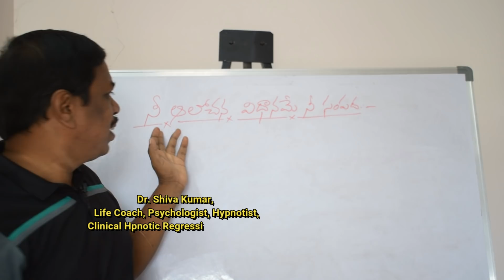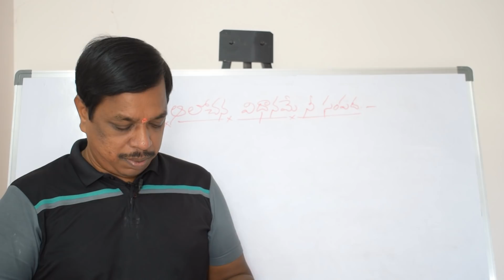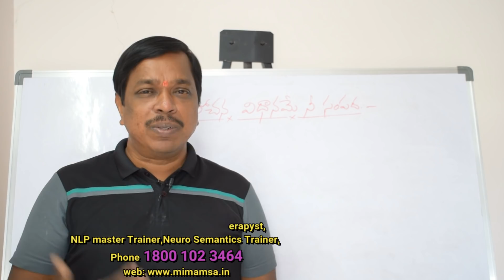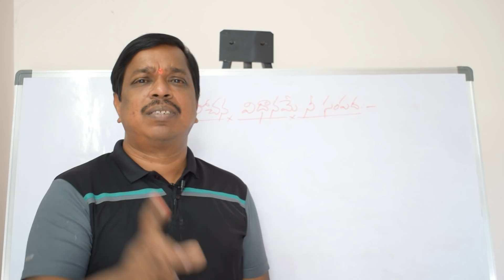alochana vidaname nee sampadha !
dear friends whatever you think you become.if you think you rich you become rich,if you think you poor you become poor.rich or poor all are depend on your daily wise thoughts only.

we train them and we conduct different kinds of workshops( for 2 days,10 days residential and 100 days ) on life transformation based on NLP,NEURO CEMATICS,HYPNOSIS and pscychology.

health channel is "Mimamsa" (capital M)